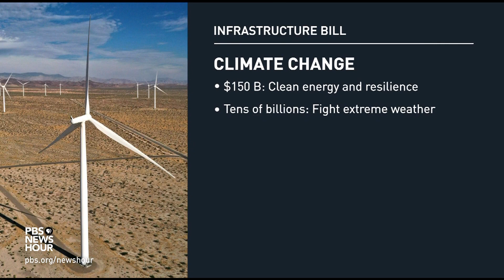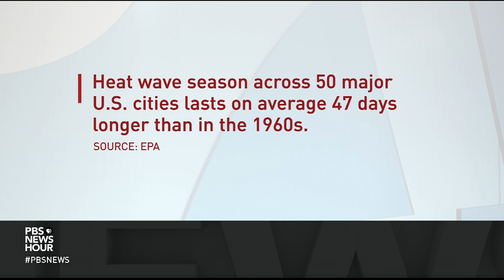Breaking down the infrastructure bill's impact on climate change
The current infrastructure bill includes $150 billion for clean energy and climate change protections. Tens of billions would also be utilized to fight extreme weather like drought, wildfire, flooding and erosion, with a host of smaller programs like low-emission busses, cleaner ports and even more trees. Rebecca Leber, who covers climate change for Vox, joins Lisa Desjardins to discuss.